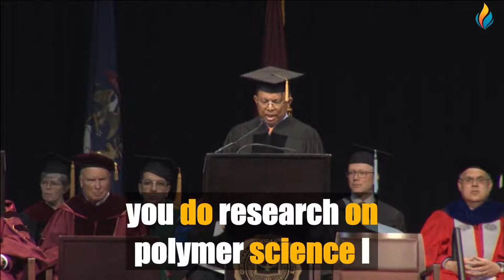IMPROVE YOUR ENGLISH WITH SUBIR CHOWDHURY (English Speech With Big Subtitles)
Our great new video for learning or improving English 🔴 IMPROVE YOUR ENGLISH WITH SUBIR CHOWDHURY (English Speech With Big Subtitles)